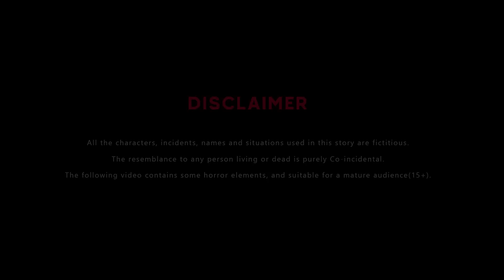बाल विवाह (Part -1) - Hindi Kahaniya - Cartoon - Saas Bahu Ki Kahani - Child Marriage - Moral Story